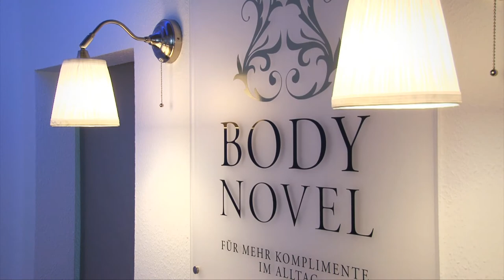Kosmetik-Studio Bodynovel in Barsinghausen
Unser modernes und exklusives Kosmetik-Studio Bodynovel genau zwischen Hannover und Hameln befindet sich in idyllischer Lage in Barsinghausen. Nutzen Sie die perfekte Lage, um vom Alltag bei ganz besonderen Wellness- und Kosmetikbehandlungen abzuschalten. Dazu gehören zum Beispiel: Wimpernrverlängerung, Ultraschall Body Forming, Sugaring, IPL-Haarentfernung oder Sprüh-Bräune.